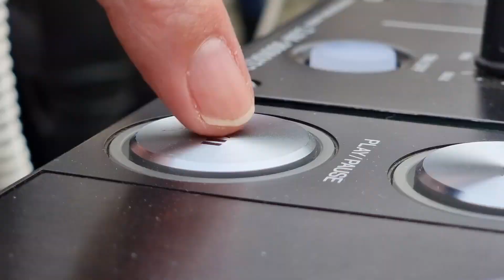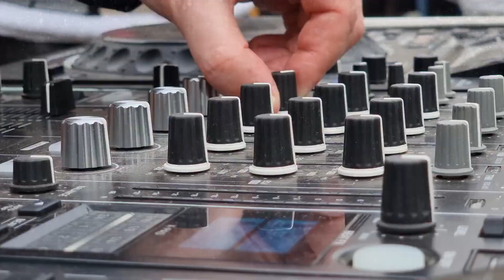Vincent Vik feat Ewa Leśniczak & FunnySax & Jaro & Uczniowie SP nr 7 WHITE CHRISTMAS melody Cover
Vincent Vik feat. Ewa Leśniczak & FunnySax & Jaro & Uczniowie SP7-Kłodzko - WHITE CHRISTMAS  (WHAM - Last Christmas - melody Cover)
Linki Artystów:

Wokalistki z SP 7 W KŁODZKU
Julia Grzelczyk
Julita Borowska
Justyna Pawlik
Kornelia Bargieł
Laura Wojewska
Nikola Kasperska